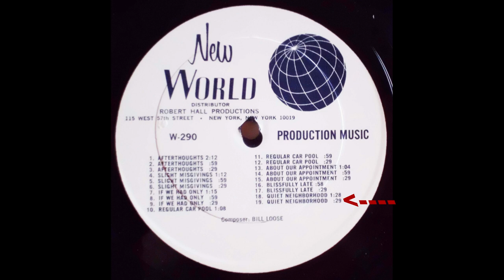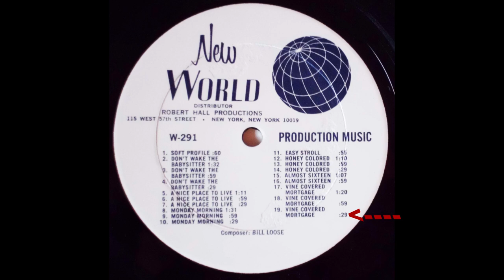W 290-291/Production Music - Robert Hall Productions/New World, Bill Loose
*Ripped by Ptrond/P*rnotrond. Not from my personal collection.*

Bill Loose is quite possibly the most well-recognized name in stock/library music. Though Loose also composed for dozens of films and TV shows, his work for production libraries remain the most remembered today. Bill Loose lent a hand for Robert Hall Productions several times, particularly with RH 216-217, this album, and W 292-293. As far as W 290-291 is concerned...from my perspective, this is one of the best library records of all time.  Bill Loose was one of a kind, and his niche for writing charming, quaint miniatures is on full display here. Any tracks that could be considered "corny" are usually followed up with some truly sublime cuts. I've personally used both "Almost Sixteen" and "Honey Colored" for my first animated short, "Storm & Rain."

Tracklist
W 290
1. Afterthoughts 0:02
2. Afterthoughts 2:18
3. Afterthoughts 3:24
4. Slight Misgivings 3:56
5. Slight Misgivings 5:12
6. Slight Misgivings 6:16
7. If We Had Only 6:48
8. If We Had Only 8:07
9. If We Had Only 9:11
10. Regular Car Pool 9:45
11. Regular Car Pool 10:56
12. Regular Car Pool 12:00
13. About Our Appointment 12:34
14. About Our Appointment 13:42
15. About Our Appointment 14:46
16. Blissfully Late 15:19
17. Blissfully Late 16:20
18. Quiet Neighborhood 16:53
19. Quiet Neighborhood 18:27

W 291
1. Soft Profile 19:02
2. Don't Wake the Babysitter 20:07
3. Don't Wake the Babysitter 21:42
4. Don't Wake the Babysitter 22:43
5. A Nice Place to Live 23:13
6. A Nice Place to Live 24:28
7. A Nice Place to Live 25:32
8. Monday Morning 26:06
9. Monday Morning 27:39
10. Monday Morning 28:43
11. Easy Stroll 29:15
12. Honey Colored 30:16
13. Honey Colored 31:29
14. Honey Colored 32:33
15. Almost Sixteen 33:05
16. Almost Sixteen 34:17
17. Vine Covered Mortgage 35:20
18. Vine Covered Mortgage 36:45
19. Vine Covered Mortgage 37:51